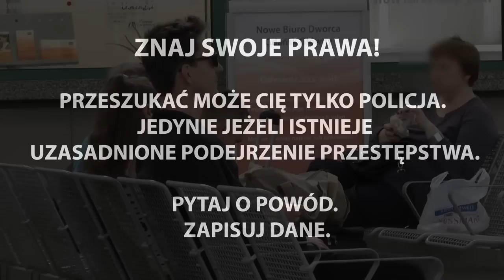Śledzenie / Bartek Usa